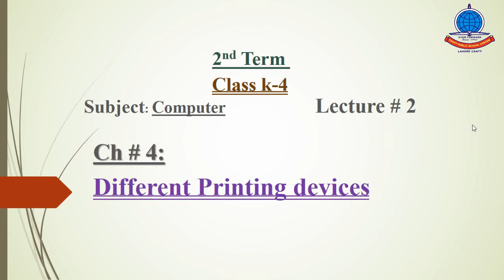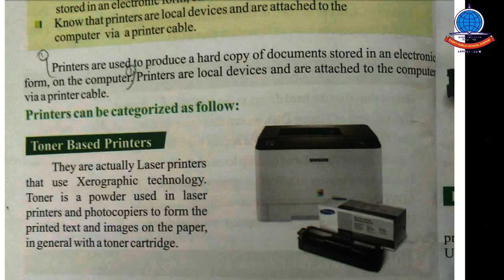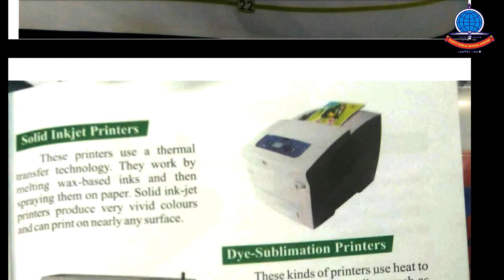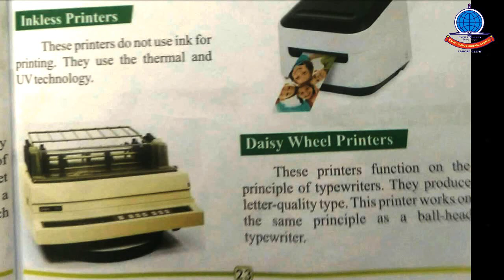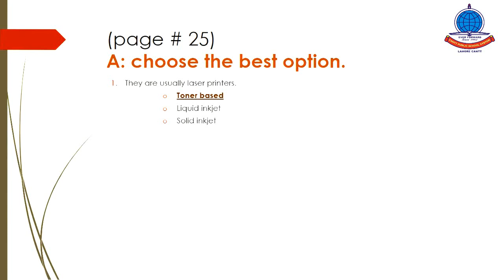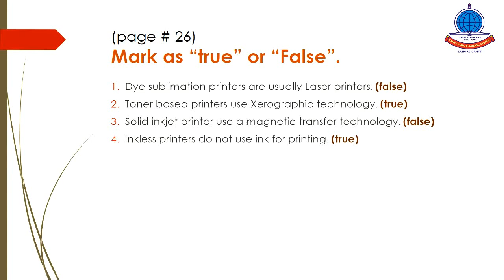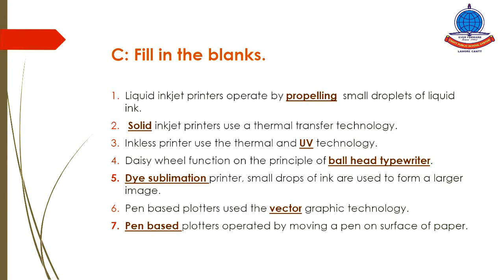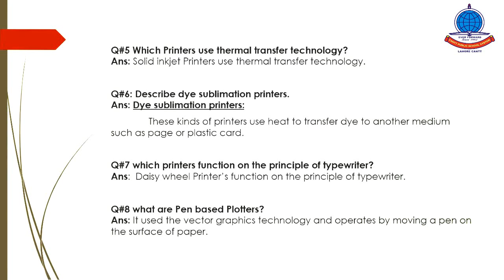k 4 lecture 2 computer Unit 4 Reading Q A Book work